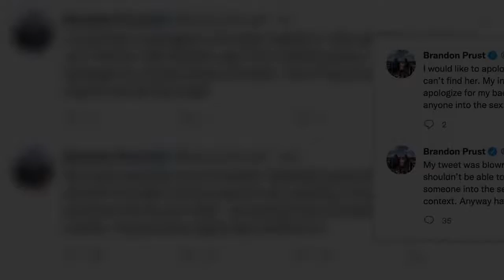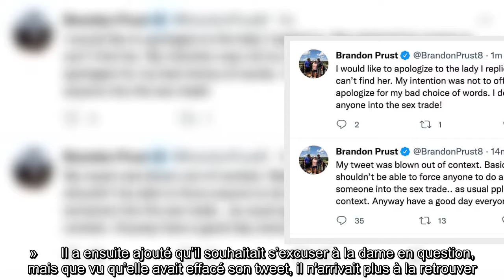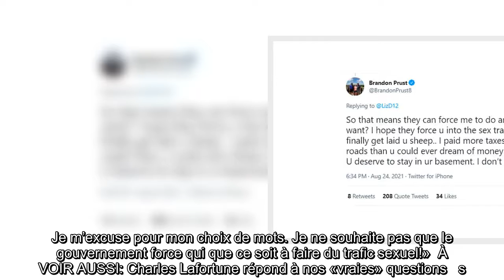Brandon Prust dérape en insultant une femme sur Twitter, et ça fait réagir